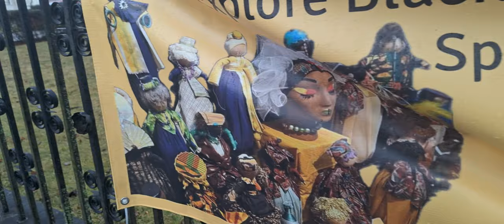cool stuff at Bristol art museum